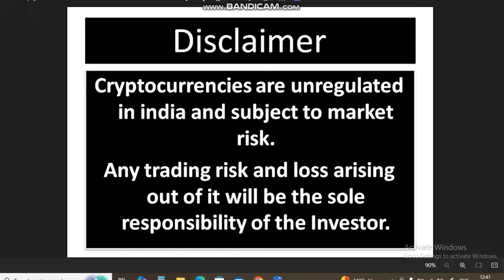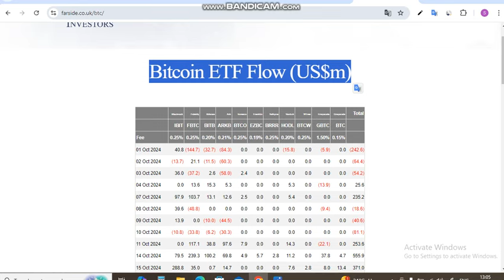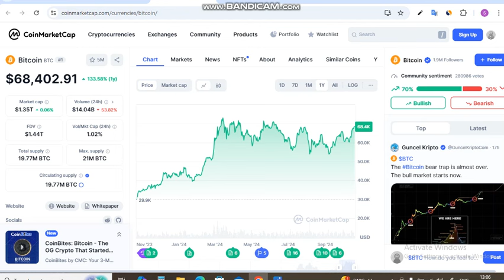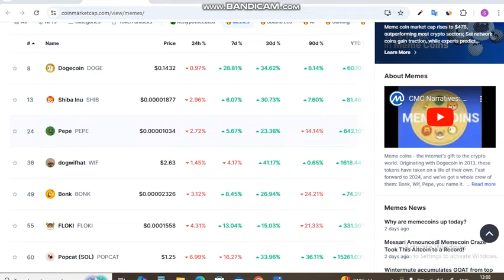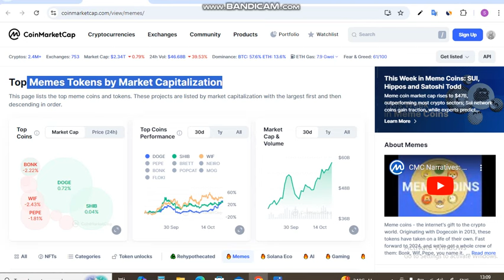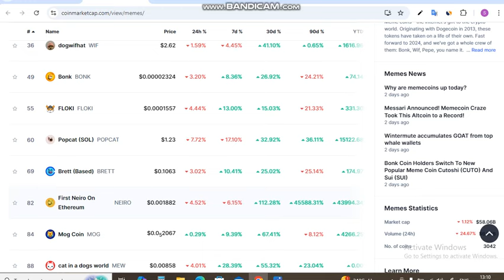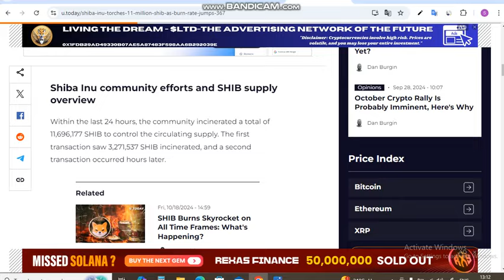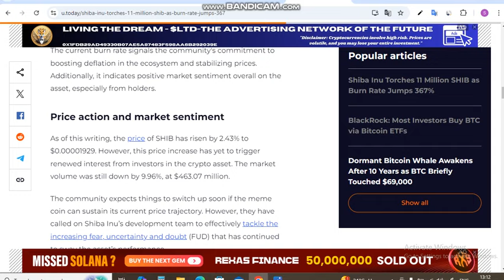Shiba में इस तरह आगे बढ़ना उचित होगा || Shiba Inu Coin News Today || Shiba inu Coin Price Prediction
Is Video me Ap Shiba में इस तरह आगे बढ़ना उचित होगा. Shiba Inu Coin News Today dekhege. yah apko Shiba inu Coin Price Prediction bhi bataya jayega.